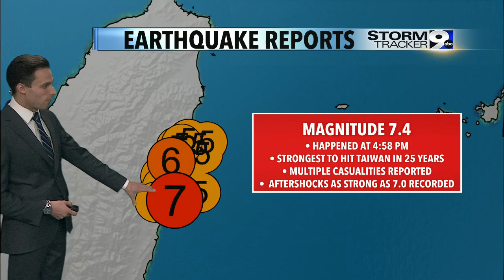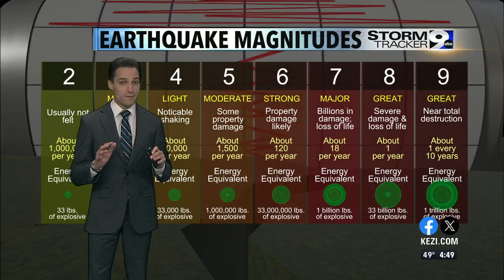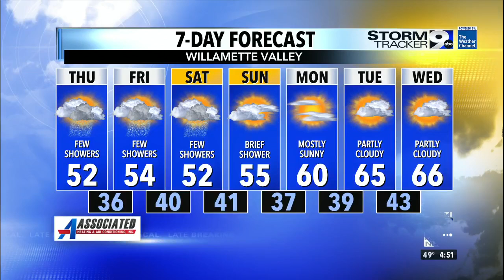We are learning more about the earthquake in Taiwan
Here's a breakdown of what caused the earthquake, and why no major tsunami was produced.